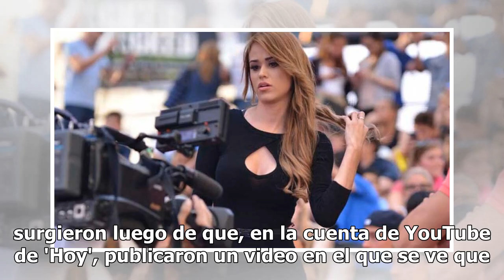'Pescan' a Yanet García mientras condiciona a Mauricio Mancera fuera del foro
Hay un dicho que reza “entre broma y broma la verdad se asoma”; por eso, muchos de los fanáticos del programa 'Hoy' pidieron a la guapa Yanet García que le dé una oportunidad a Mauricio Mancera y deje de condicionarlo. Los comentarios surgieron luego de que, en la cuenta de YouTube de 'Hoy', publica...